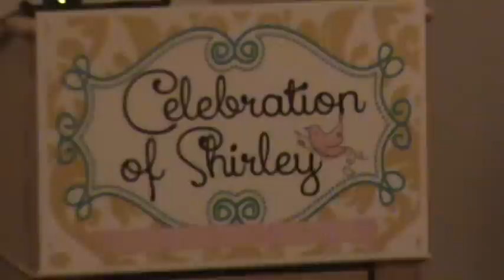Moms retirement song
Song to Mom at her retirement party.